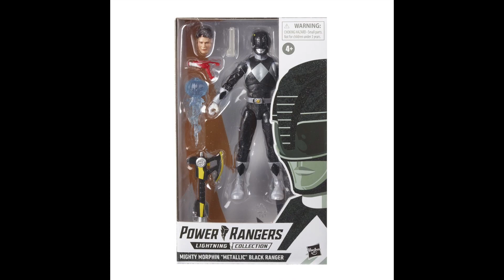Power Rangers Lightning Collection News| Red Ranger Sentry Fixed Helmet | Now They've Gone Metallic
Todays Hasbro Fan Fest has give us some Power Rangers Lightning Collection News. Includung Sentries, more Metallic Figures, and some upcoming stuff for a Power Rangers month.